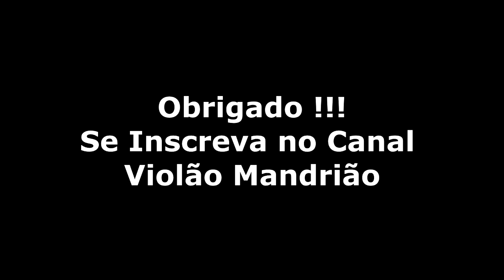UM DOS SOLOS MAIS BONITOS DA BANDA VOZ DA VERDADE (Pra que ? - Passo a Passo)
Curso de Violão Completo (Gospel)
com Professor Fábio.

Link Abaixo do Curso Completo !!!

20 Horas de Video Aulas e
+3 E-books de Brinde pra Você.
20 Cifras com 3 Acordes
20 Cifras com 4 Acordes
70 Cifras Usadas Durante o Curso
Tudo em PDF pronto pra Imprimir se quiser